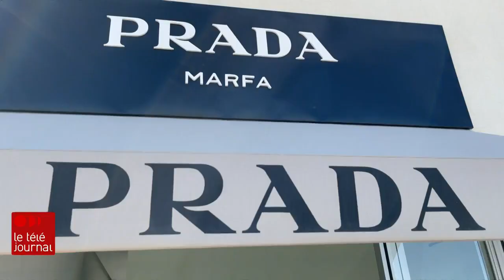Marfa, destination artistique et culturelle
Marfa, une petite ville dans un coin reculé du Texas, est devenue une destination artistique et culturelle de renommée internationale. Elle accueille depuis 50 ans des artistes et des amateurs d'art de partout dans le monde. Avec ses allures de Far West, Marfa est aujourd'hui une bonne adresse pour le recueillement et l'inspiration. Tour de ville avec Frédéric Arnould.